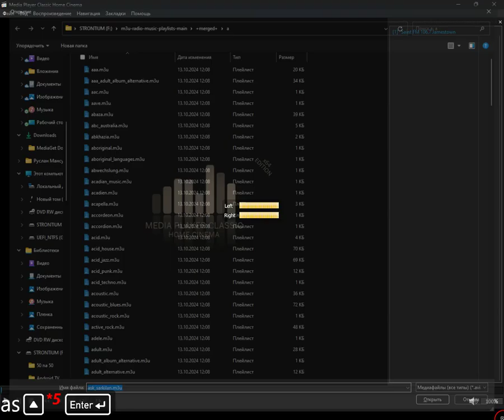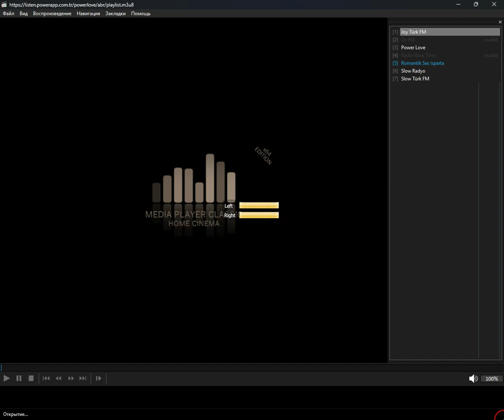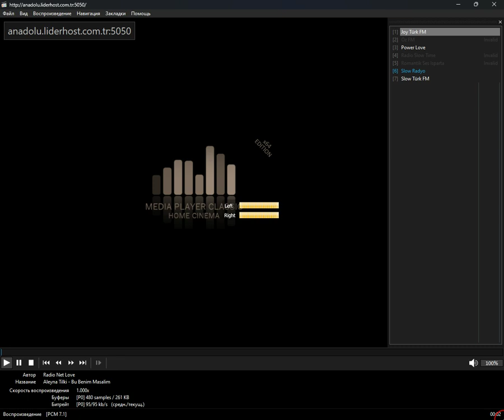+merged+ - ask_sarkilan (Media Player Classic Home Cinema) (16.10.2024)